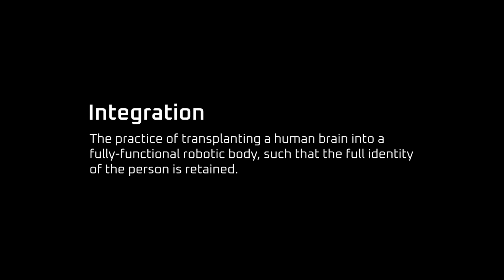So I tried playing Disintegration